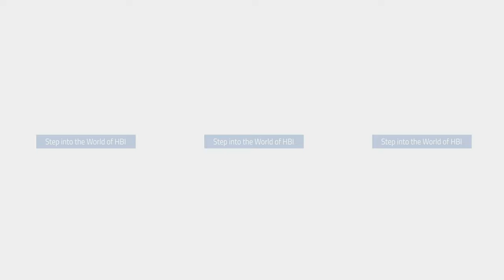voestalpine Texas LLC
360° video flyover of Midrex HBI plant at voestalpine Texas LLC